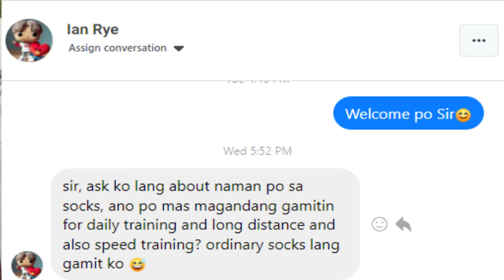Usapang Tanungan [Answering running related question part 02 vlog 4]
Answering viewers question on the channel to help them on their running journey.